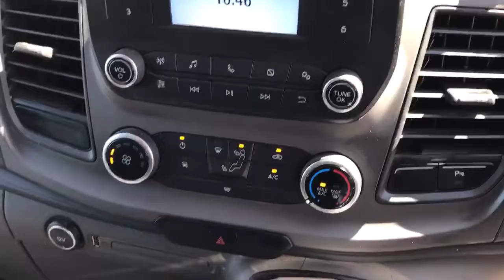BM19ZZG Ford Transit Custom 300 2.0 Ecoblue 105PS L2 Low Roof Trend